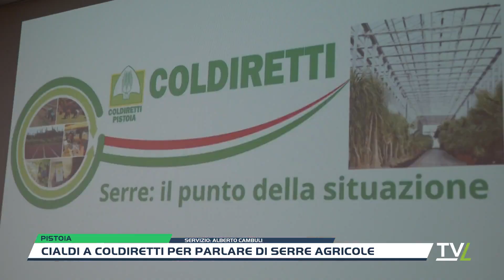Cialdi a Coldiretti per parlare di serre agricole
A Coldiretti si è svolto un incontro con la Giunta del Comune di Pistoia, in particolare con l'assessore Leonardo Cialdi e la presenza dell'altro componente dell'amministrazione Gabriele Sgueglia. Un confronto con il mondo agricolo per parlare e fare chiarezza sulla semplificazione dell'iter autorizzativo delle serre, tema che nei mesi scorsi ha lasciato spazio a tanti dubbi dal punto di vista normativo.